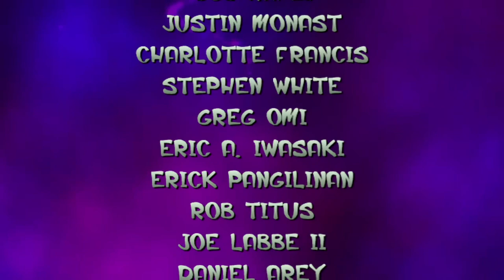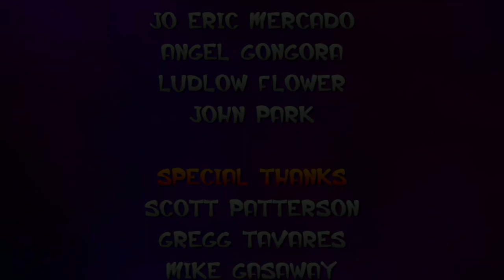JAK AND DAXTER MARATHON!!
I did my best to make it seamless and blend well together!